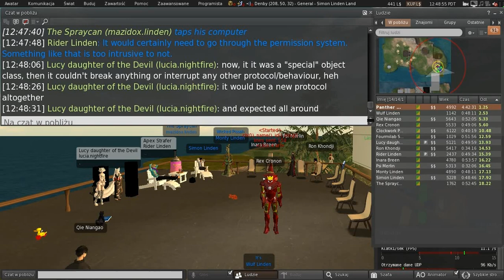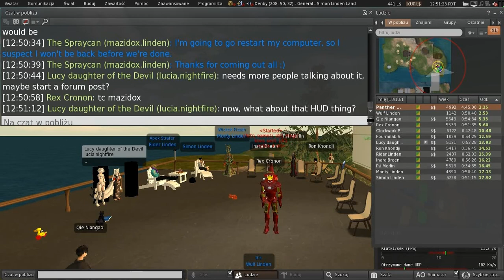Second Life: Server / Simulator / Scripting meeting (2 November 2021)